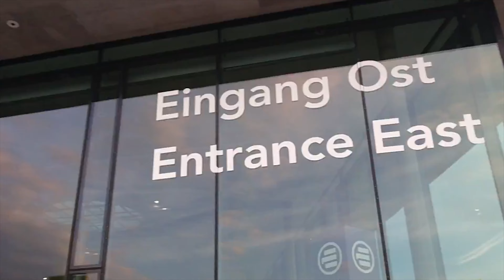LogiMAT 2019 show review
We had a great time at the LogiMAT and look back on a successful exhibition! We presented our latest innovation in sorting technology, the slide tray sorter LR and received a lot of positive reactions. At the second day of the fair Hartevelt made our day by confirming the order of the first slide tray sorter LR. We are definitely looking forward to next year!